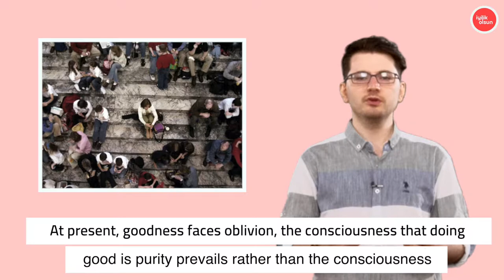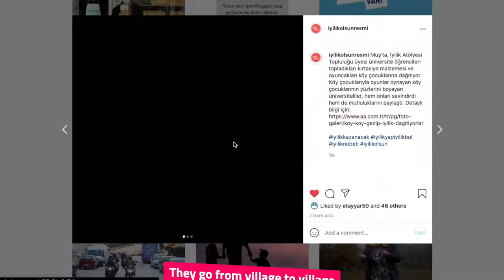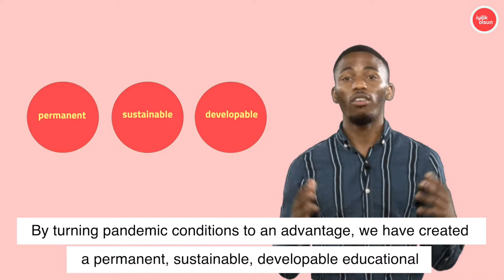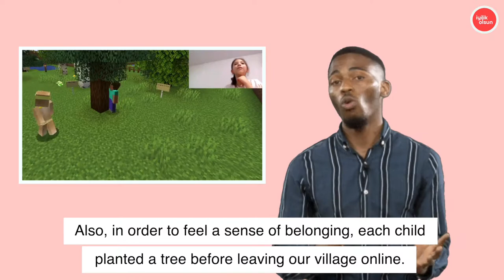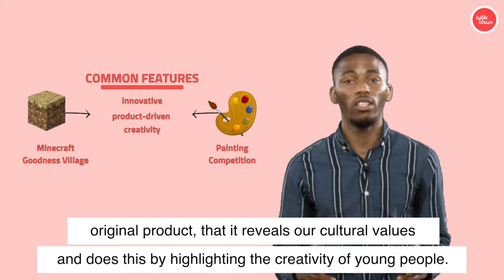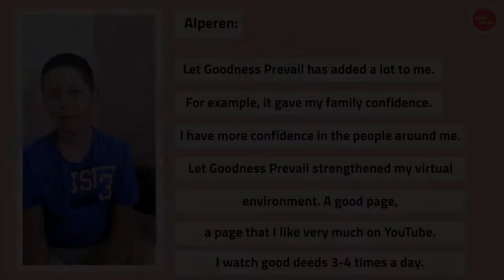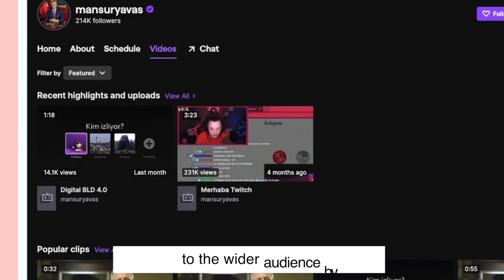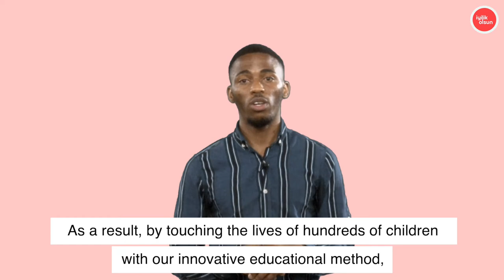Let Goodness Prevail by Ankara University, Turkey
Let Goodness Prevail aims to bring out the dormant good that is waiting to be awakened in everyone. The project uses social media, digital learning tools, games and contests, and “The Village of Kindness” as an opportunity to bring children living in Turkey together to get to know the “self” and the “other” in a positive interactions that build kindness and goodness to create a more resilient and loving society.